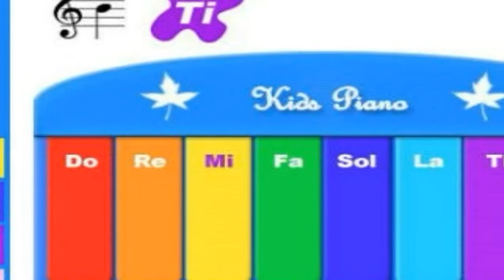Ray Conniff - Practice makes perfect (HD)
1979
Practice makes perfect
J. Gold - A Goland
Ray Conniff